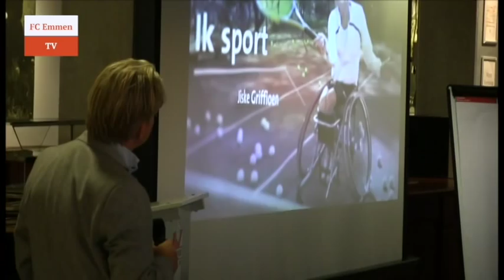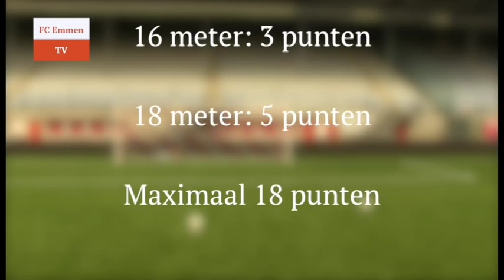FC Emmen TV van dinsdag 30 september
In deze aflevering van FC Emmen TV: de reacties van Joop Gall en Alexander Bannink na de wedstrijd tegen Jong Ajax. In 'achter de schermen' rennen we een avond mee met Kim Arends. Is er kort FC Emmen nieuws. Was oud FC Emmen trainer Hennie Spijkerman voor even terug in de JENS Vesting en is Boy Deul de nieuwe deelnemer aan FC Emmen TV Latje Trap. FC Emmen TV is iedere dinsdagavond te zien op Podium TV. PodiumTV is te zien op de kabels van Ziggo (kanaal 39), UPC (kanaal 35) en Kabelnoord (kanaal 19 of 799). Het zendergebied bestrijkt de provincies Friesland, Groningen Drenthe en in Overijssel de gemeenten Hardenberg, Staphorst, Ommen en Steenwijkerland.